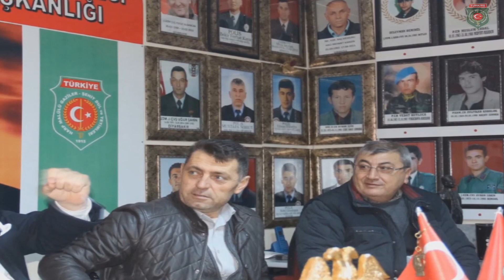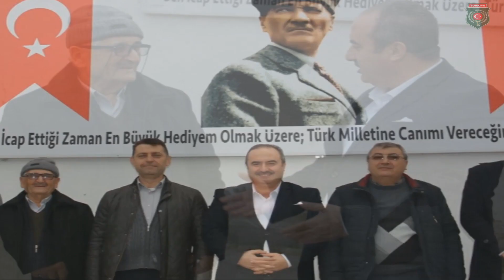İlimiz İşadamlarından Sayın Haydar Albayrak Tarafından Derneğimiz Ziyaret Edildi.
Hemen Her Fırsatta Manevi Desteklerini Esirgemeyen Haydar Albayrak a  Teşekkür Ediyoruz.